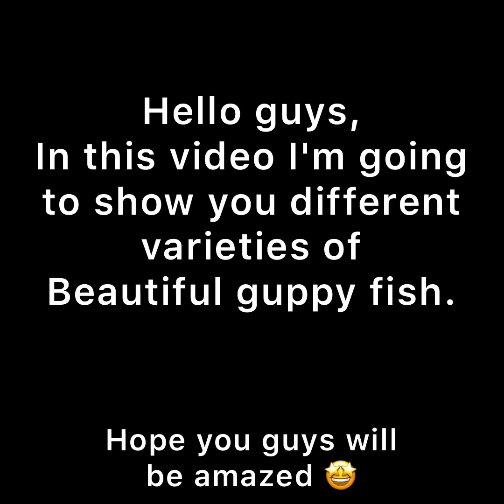Most Beautiful Guppies🤩🐟/ Different Varieties of Guppy Fish/ Top rare guppies